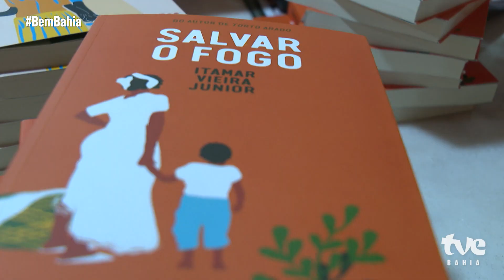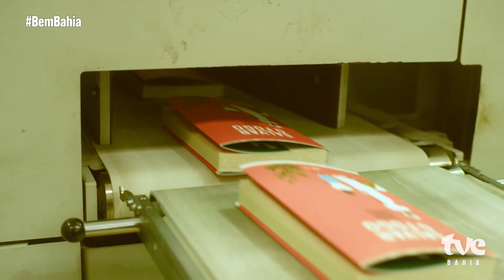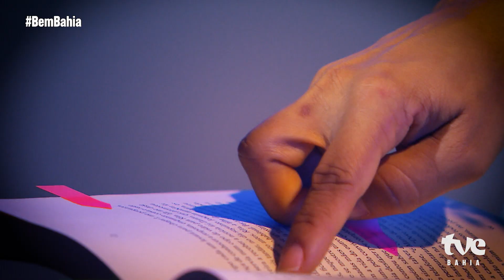VOCÊ PRECISA LER SALVAR O FOGO DE ITAMAR VIEIRA JR | BEM BAHIA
Assista a matéria e leia o livro.